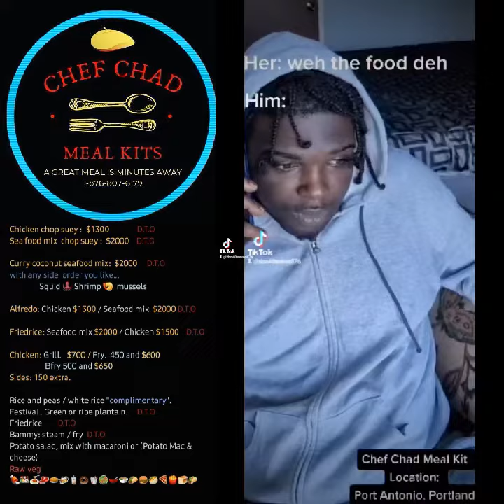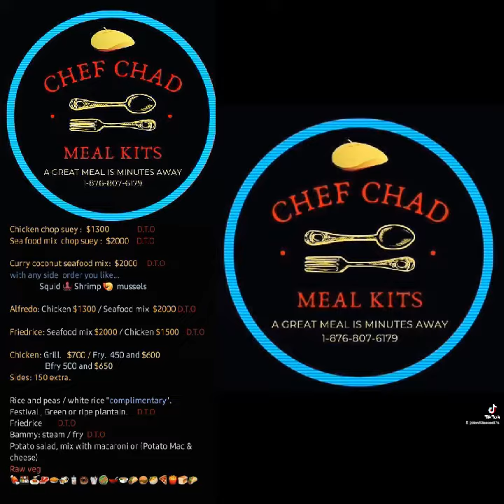Need food and living in portland order now 🙌🏿🙌🏿 Chef Chad Meal Kits